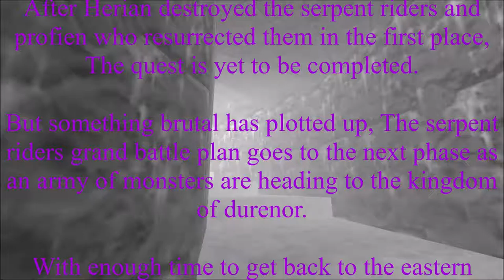(Hexen) Lets play serpent resurrection part 40: Eidolons demise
This is it! After going through all those torture, we finally made it to the outer world, where we get ready to assault eidolon, and put an end to his plans!